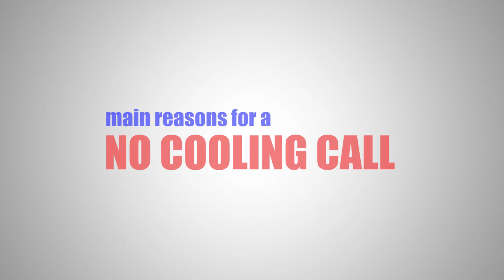#1 Reason for a 'No Cooling' AC HVAC Service Call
Lack of refrigerant is the #1 reason for a no cooling call. To check refrigerant levels, a HVAC tech checks superheat and sub-cooling. When a leak is determined, it comes from the evaporator coil which sits on top of the furnace. Evaporator coils, after time, become porous which can cause a leak. An HVAC tech depending on severity of leak, will either put in an additive to slow the leak or will need to replace the evaporator coil.